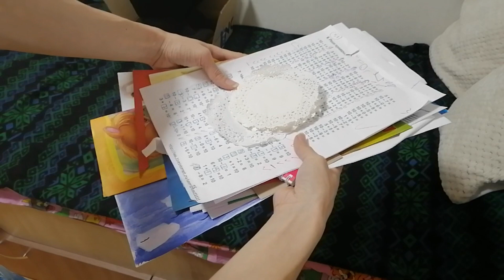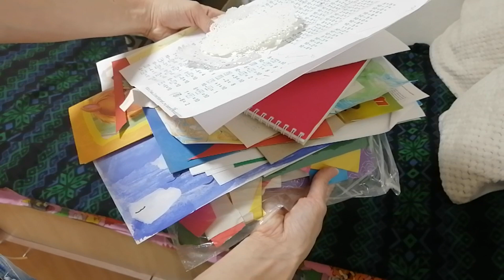☢️☑️ РАСХЛАМЛЕНИЕ. МОТИВАЦИЯ НА УБОРКУ. Избавляемся от хлама.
Расхламление по всей квартире , что я выбрасываю, от чего избавляюсь смотрите в этом ролике.
Мотивация на уборку, я хочу вдохновлять вас на порядок ,расхламления и организацию своего пространства в квартире поэтому открыла отдельный канал про мотивацию на уборку, если я вас хоть немного вдохновила поддержите меня лайком и комментарием это очень мне поможет в продвижении роликов и вдохновении большего количества людей.  Так же у меня есть канал где я освещаю свою жизнь, буду рада если зайдете и посмотрите и останетесь 😊😉 Всем большой мотивации !!!